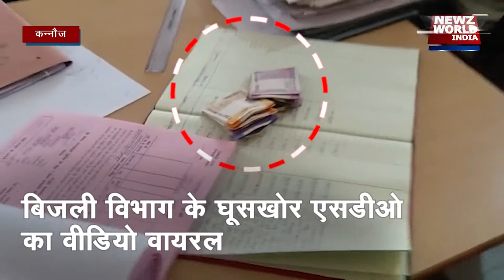"NEWZ World India" कन्नौज में रिश्वतखोंर एसडीओं का वीडियो वायरल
About This Video ►कन्नौज में रिश्वतखोंर एसडीओं का वीडियो वायरल